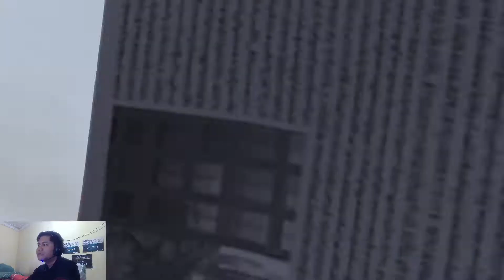SpiderMan3 {PART #15} ~ Peter Dirasuki Symbiote & Melawan Sand-Man